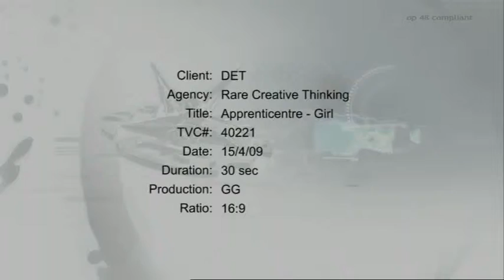1PART 2 gen pop tv female